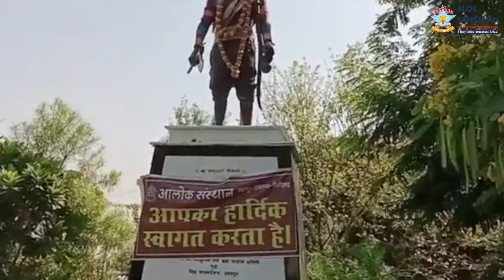SwachhtaHiSeva by Alok Institution | Swachh Bharat Mission | October 02 | Mahatma Gandhi Jayanti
We, the students and staff of Alok Institution, gave our immense contribution of 'Swachhta Abhiyan' on October 01, 2023. On the eve of Mahatma Gandhi Jayanti. The initiative of 'Swachhta Hi Seva' is taken by Hon'ble Prime Minister Shri Narendra Modi and Government of India under the 'Swachh Bharat Mission' and they have urged the people of this nation to make Bharat clean.